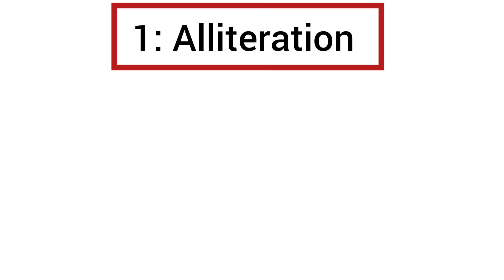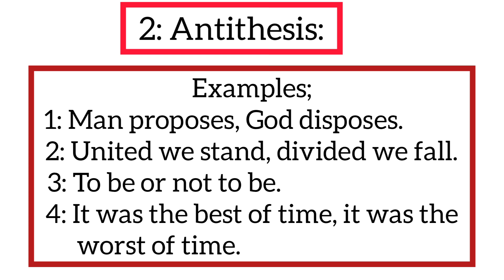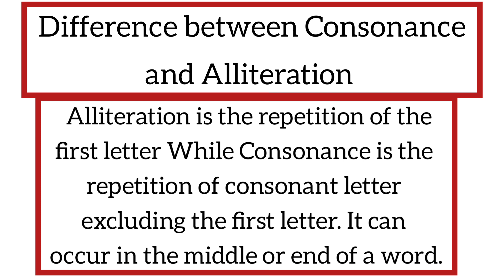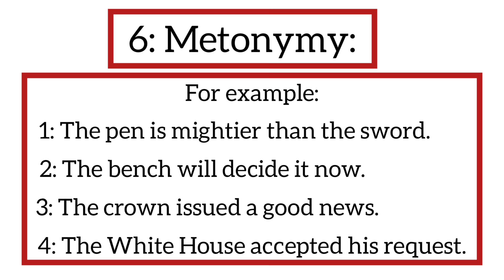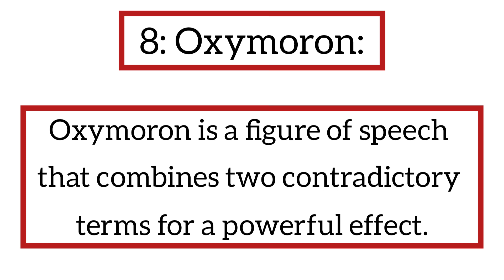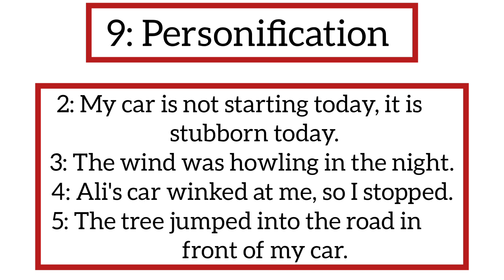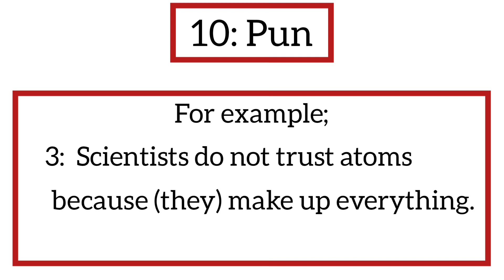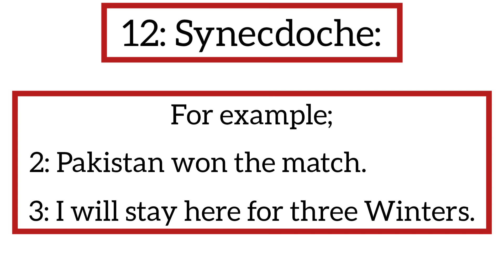Figures of speech in English literature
In this video I have explained Figures of speech in English literature. Figures of speech in English literature have been explained in English. Figures of speech in English grammar is an important topic. I hope students will enjoy this video about figures of speech in English. Some students search it as Figures of speech in English , Figures of speech in English literature , figures of speech in English grammar or Figures of speech.